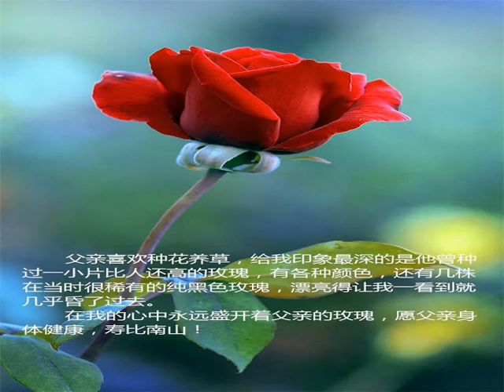父亲的玫瑰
说明